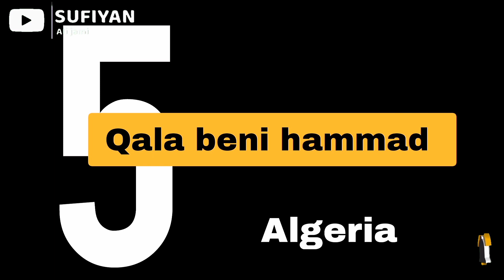10 best place to visit in Algeria - travel to Algeria - beautiful places of Algeria